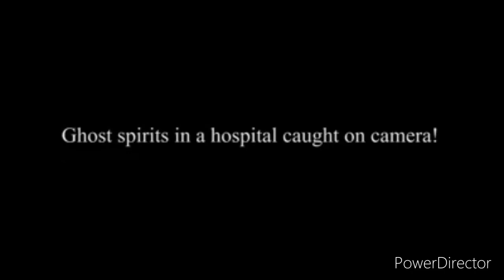scary video on cctv